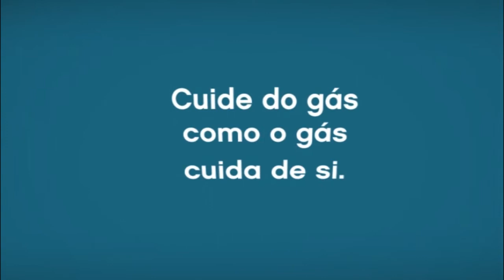Apetro Gás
Cliente - DGEG, AGN, APETRO
Titulo - Gás
Dur - 30"
Agência - NOSSA
Produtora/Pós-Produtora - ONE
Som - Som de Lisboa
Dir. Contas - Duarte Durão
Dir. Criativo - Nuno Cardoso
Art Dir. - Tiago Prandi
Copy - Rui Simões
TV Producer - Total Producers